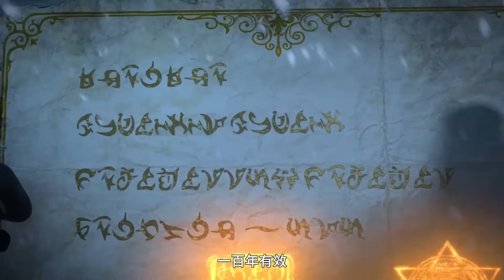杜维侯赛因谈论老者来历，遭遇地龙袭击！侯赛因回追杀原因—误入圣殿发现神殿的秘密！💥恶魔法则【Law of Devil 】💥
简介
罗兰大陆，群雄并起；魔法学徒，直面诸神。在魔法大陆上，预言中罗兰帝国千年的繁荣即将崩塌，而一个天选之人将像千年之前创建罗兰帝国的开国皇帝阿拉贡一样力挽狂澜。 帝国大将军杜雷伯爵的长子杜维身体羸弱，被家族遣回罗林平原。他误打误撞坠落荒岛与恶魔仆人做了交易，获得了无穷力量，一段传奇的王者历程就此开始...